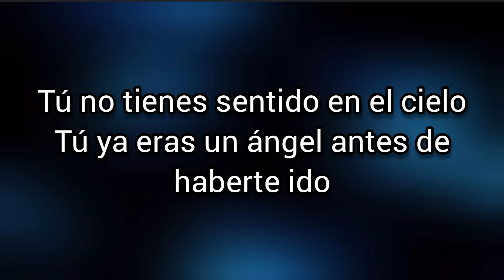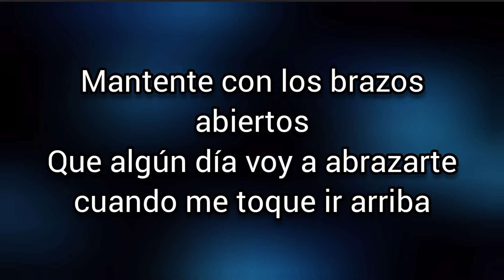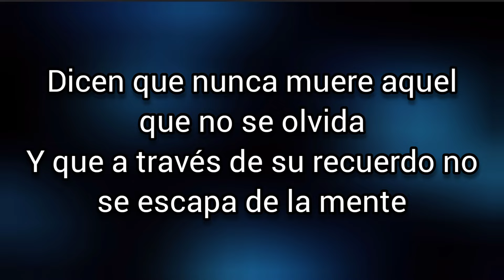Tata - Beret (letra)